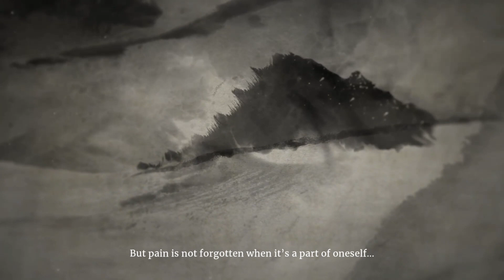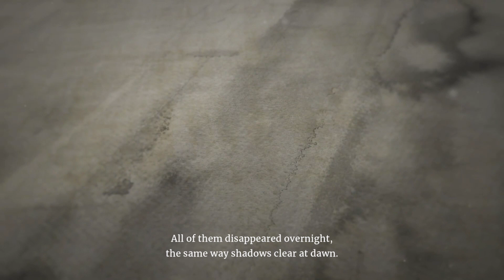Aragami 2 - Intro